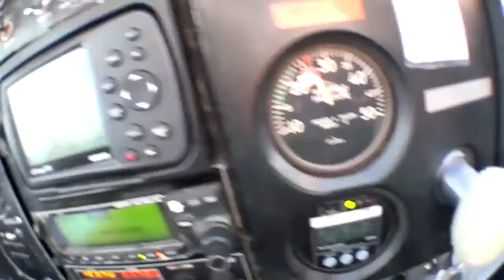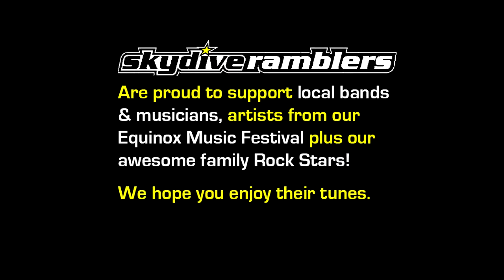Ramblers Skydive Legend: - Torry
Coolum Beach Skydiving Video - Torry